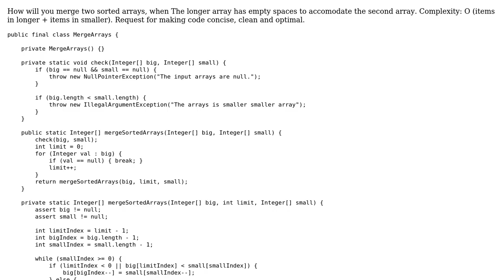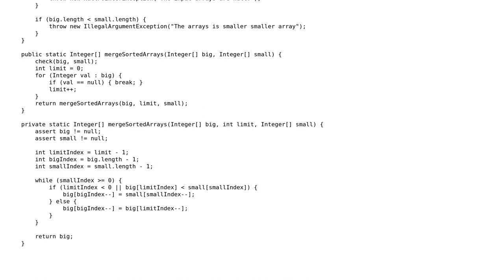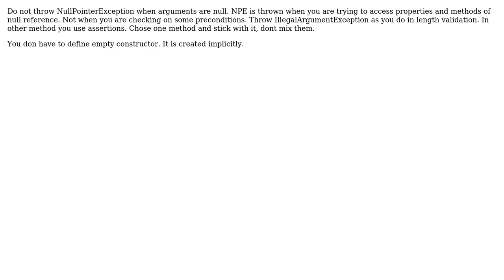Code Review: Merge 2 arrays, when one is larger and can accomodate smaller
With thanks & praise to God, and with thanks to the many people who have made this project possible! You are responsible for your own actions.